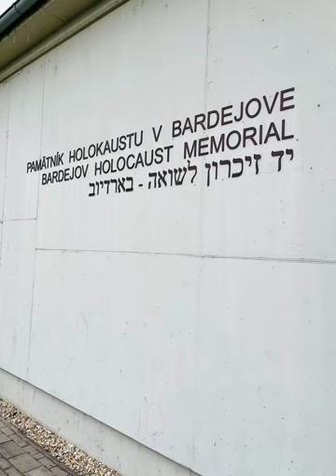Jewish Suburbia in Bardejov, Slovakia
Jewish Suburbia in Bardejov, Slovakia has been restored by local activist Pavol Hudák with help of many donators. The area is on the list of UNESCO heritage.